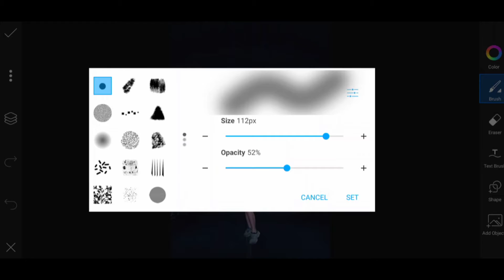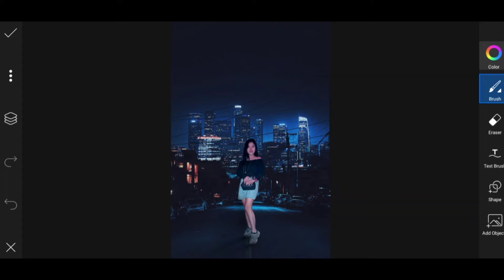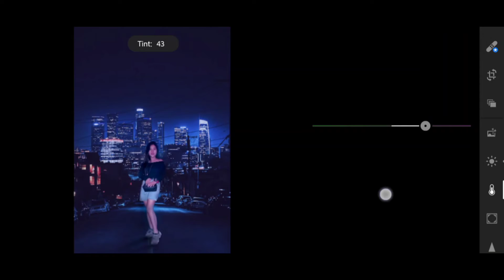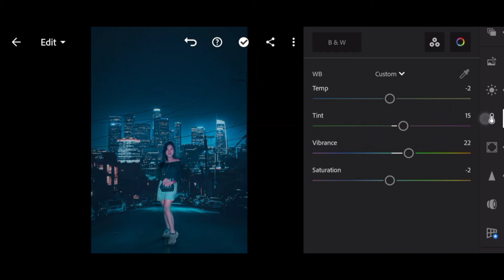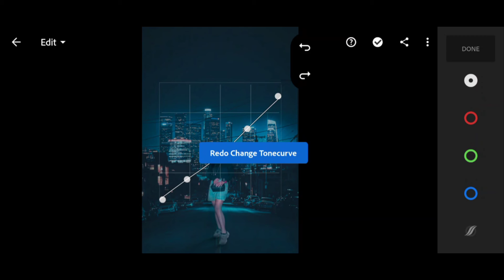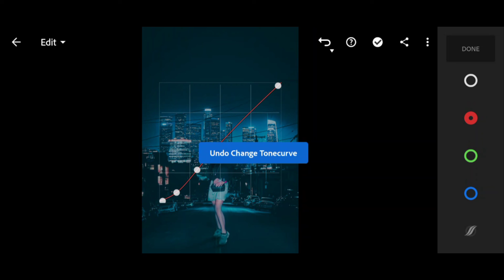| Picsart Tutorial Cyberpunk Effect Edit | For Girls Step by Step | Changing Background |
Picsart Tutorial Cyberpunk Editing Tutorial Changing Background Step By Step